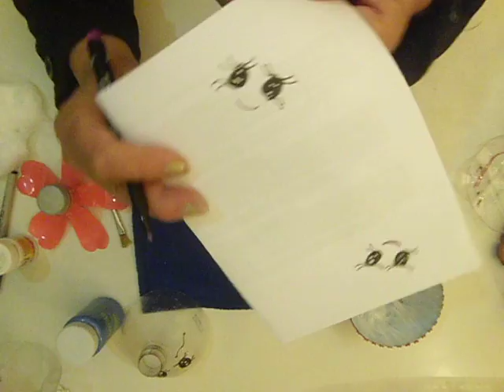Estuche de botella de plástico para regalo - Tutorial